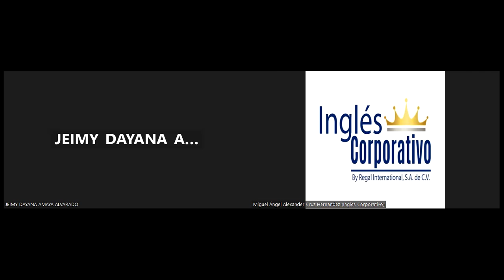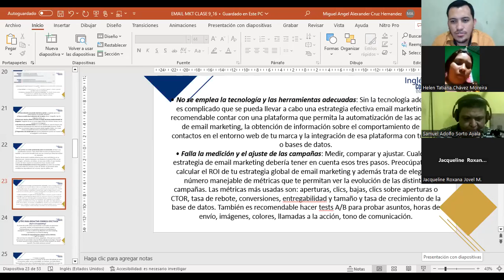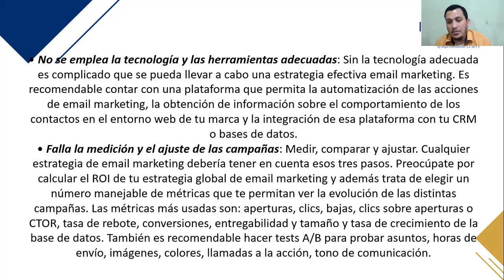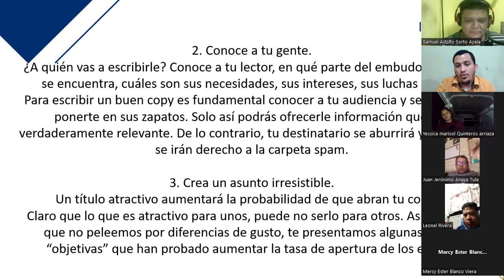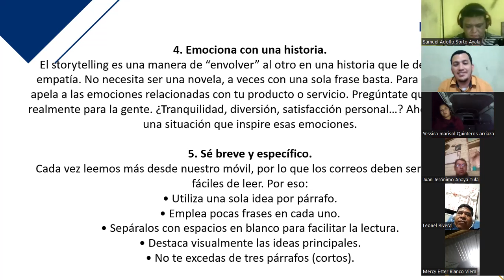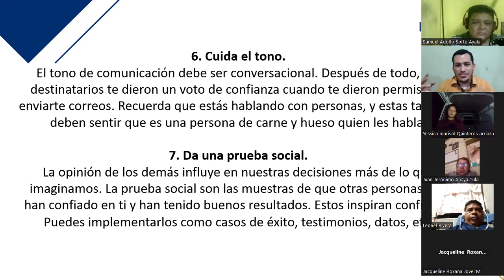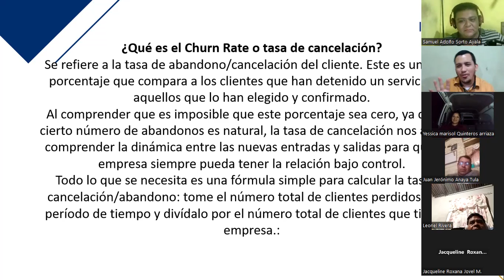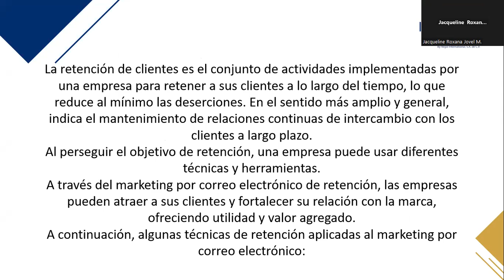Inglés Corporativo-Clase 11- 17-12-2022 Solventando equivocaciones